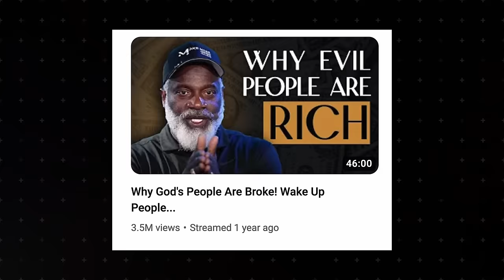37 Minutes of YouTube Advice w/ Myron Golden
Omar sits down with @MyronGolden to discuss how he grew his YouTube channel by 400k subscribers in under a year's time.
🔥 Get Your First 1K Subs & Earn Your First $1K on YouTube by Joining Our Free Challenge Here ➡️

All Products and Gear Mentioned in this video

⏰ Timecodes ⏰
0:00 Getting to know Myron Golden
3:40 How He Started Creating Content
7:47 Zone of Genius
12:07 Hook, Thumbnail, and Title Strategy
18:58 Goal Setting vs Objective Setting
21:04 Secret Sauce Identity
24:24 Business Defined
30:26 Lean In to Who You Are
34:00 Serving Others

In-Depth Channel Analytics and Ideas